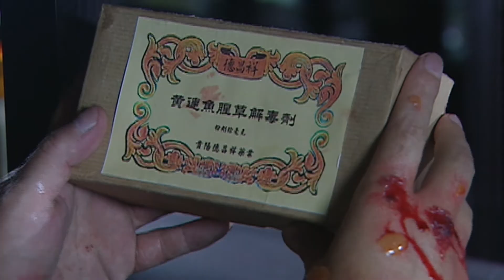【猎鹰 1949】EP21上 豆瓣五星超级好评！悬疑剿匪反特剧，堪称建国初期版“无间道”，剧情悬念迭起，动作戏刺激精彩，经典谍战剧，只服“燕双鹰”！（欢迎订阅）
该剧讲述了建国初期，中国人民解放军第四野战军特种兵纵队特务营营长燕双鹰，以过人的胆识与智慧巧妙的与敌周旋，与军械制造专家赵雅琴以及日本731细菌部队二号实验室的研究员中村一郎合作一举击破敌特组织，取得胜利的故事。